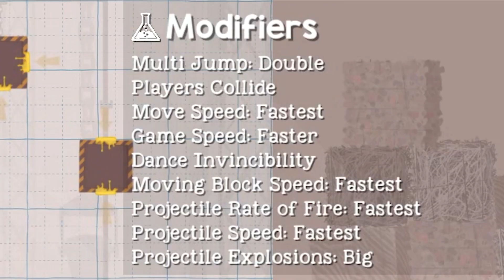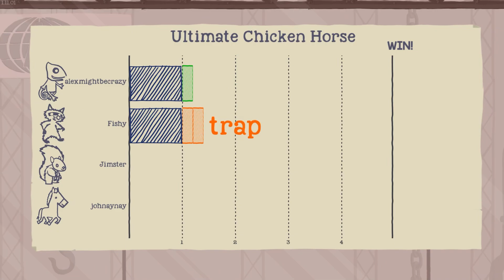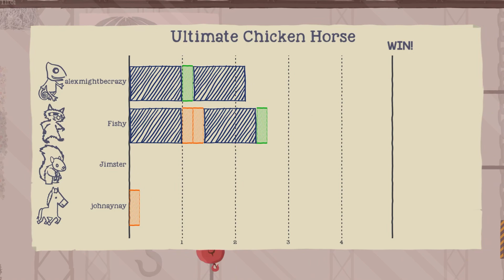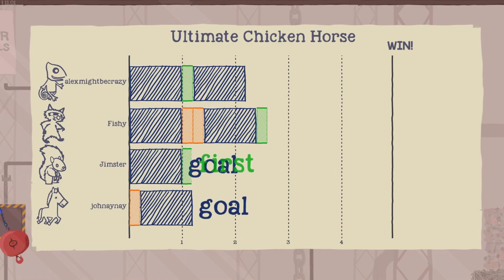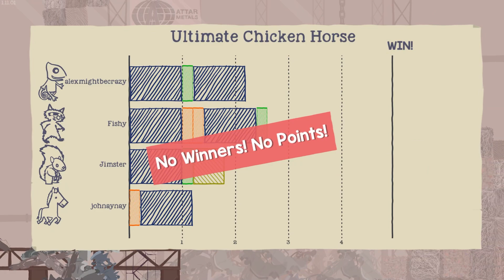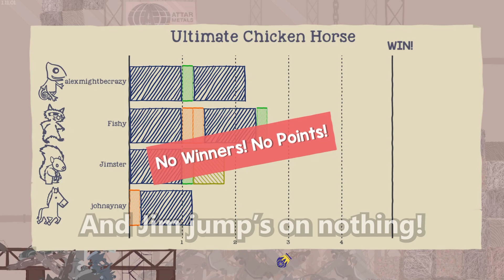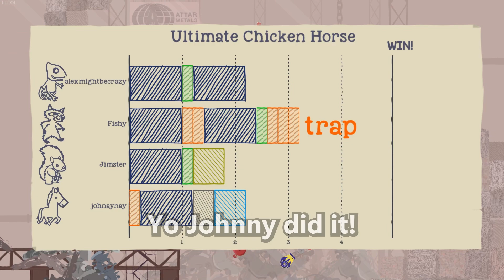Ultimate Chicken Horse With Modifiers Is Insane!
Friends In Video:
& Alex